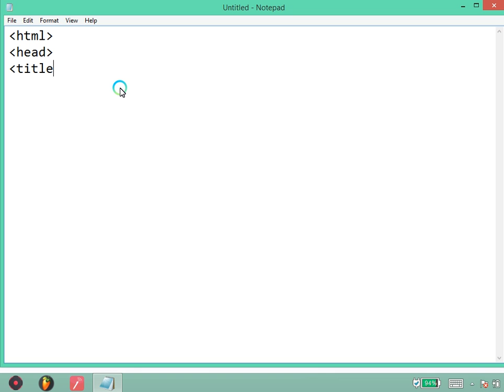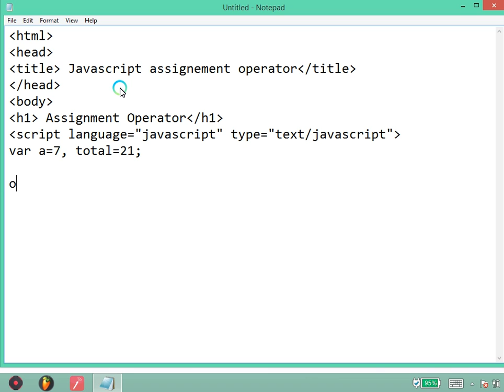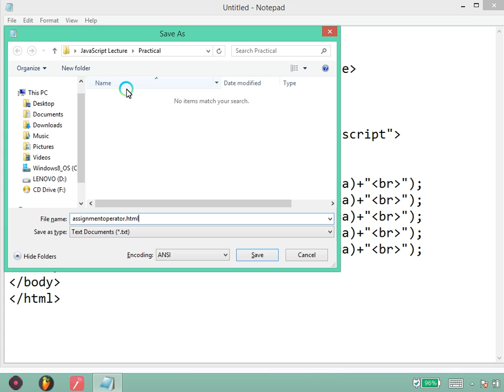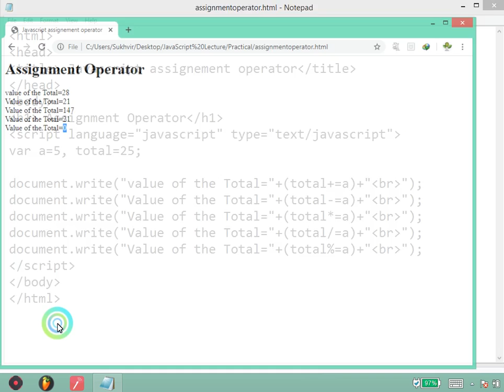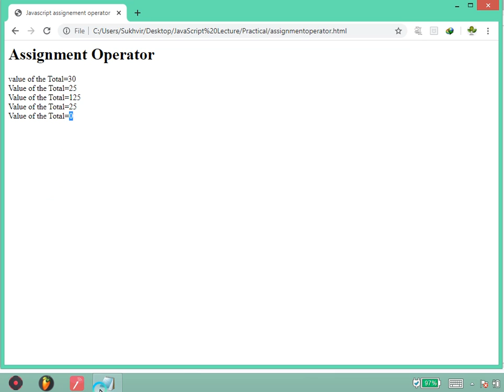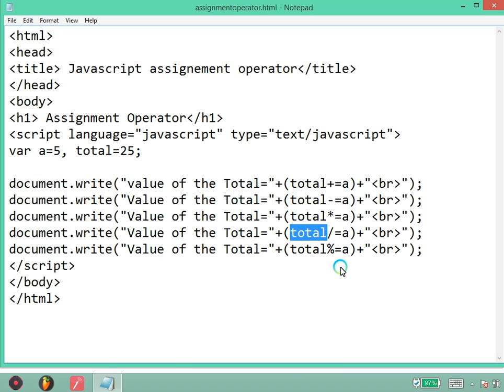Lecture 9 Assignment Operator